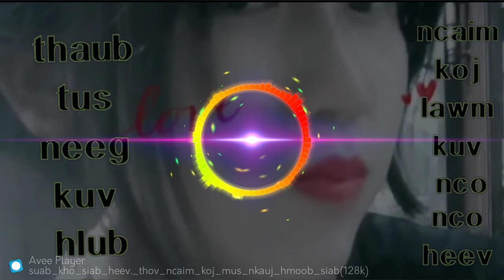Suab Nkauj Kho Siab Nco Koj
Nyob zoo rau ib tsoom phooj ywg saw dawg